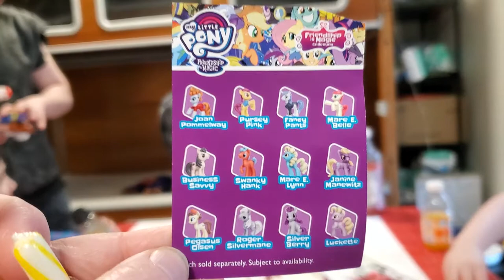Christmas Finger Puppets (Nonverbal Autism, 9 year old)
December 25, 2020 -  I grabbed some Rudolph and friends finger puppets to chuck in Williams stocking. They turned out to be a huge hit!

оО〇・-・〇Оо・-・оО〇・-・〇Оо・-・оО〇・-・〇Оо

William is my youngest. He was diagnosed with severe autism when he was 2.5 years old. He regressed around 1.5 years old and lost all of his words and many of his developmental skills. He is completely non verbal. Currently, he is working hard to learn to communicate with an electronic speech device.